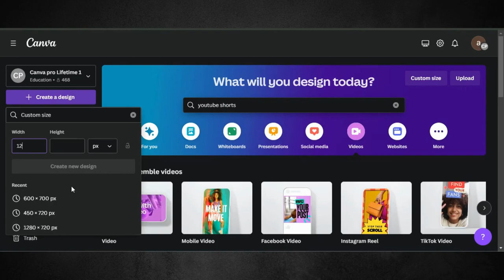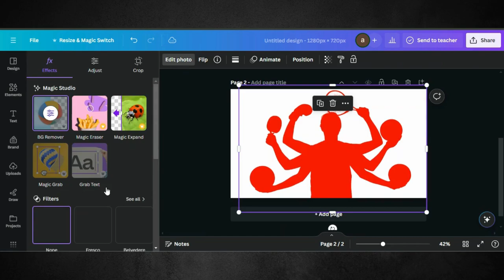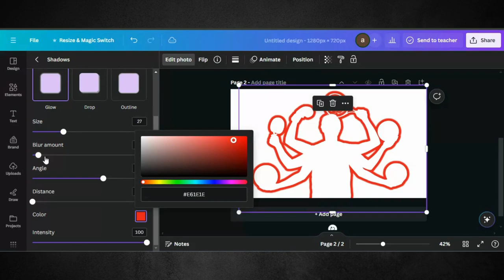Canva Add Photo To Shape | Convert Image To a Custom Shape And Outline in Canva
Welcome to our latest Canva tutorial, where we'll unveil a simple yet powerful technique: adding photos to shapes. Whether you're a social media manager, entrepreneur, or design enthusiast, this feature in Canva will revolutionize the way you create visuals.

In this step-by-step guide, we'll walk you through the process of seamlessly incorporating photos into various shapes using Canva's intuitive interface.

0:01 Results Of Video
0:30 Editing Tutorial
2:06 Ending